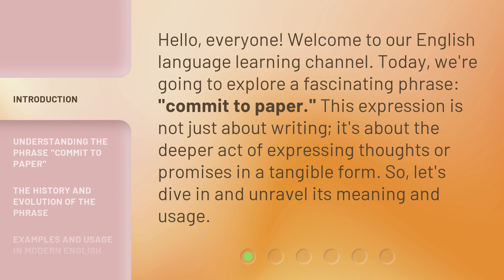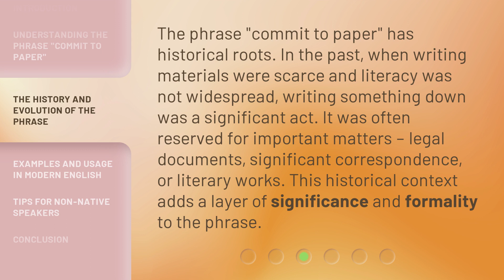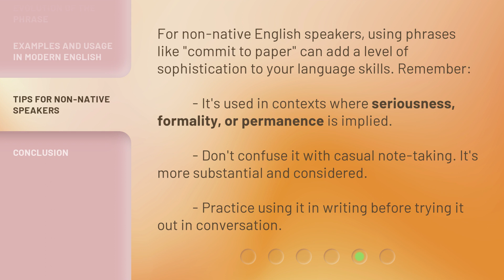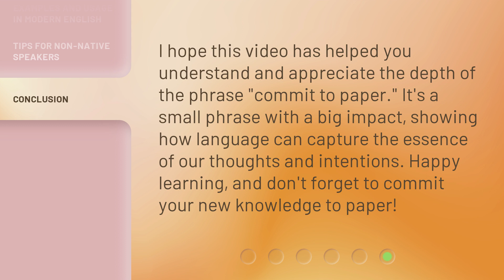Commit to Paper: Unveiling the Meaning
00:00 • Introduction - Commit to Paper: Unveiling the Meaning
00:31 • Understanding the Phrase "Commit to Paper"
01:02 • The History and Evolution of the Phrase
01:32 • Examples and Usage in Modern English
02:15 • Tips for Non-Native Speakers